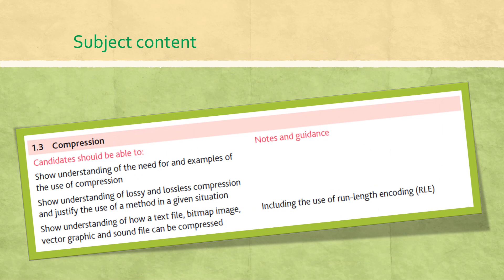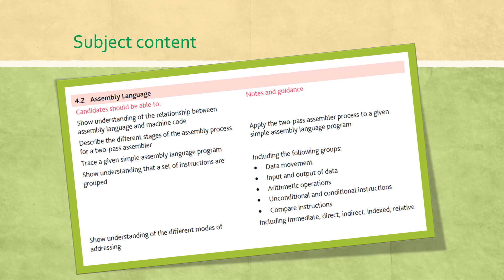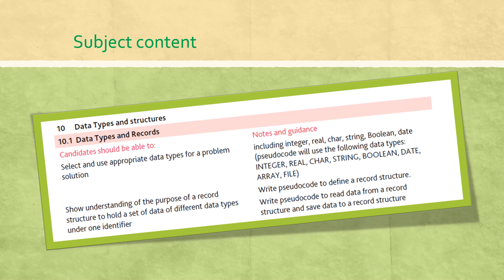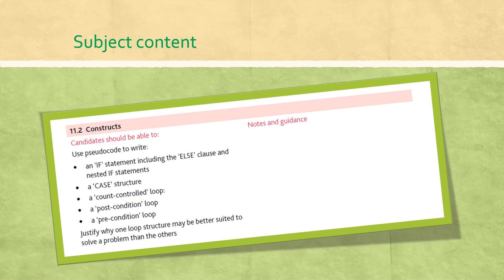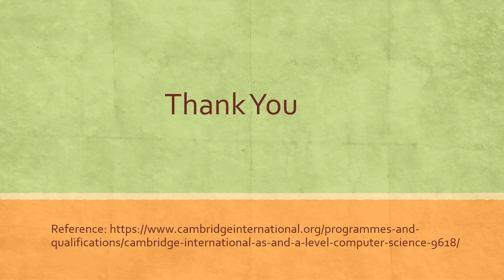Cambridge AS Level | Computer Science Syllabus